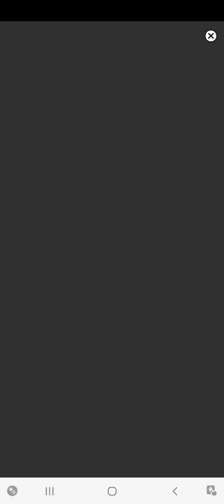Flow Legends Level 6 gameplay (iOS Android)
hello everybody! this is level 6 gameplay.

bank robbery & pull the pin all in one level